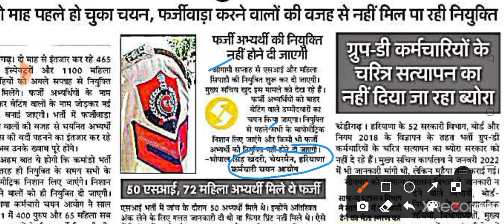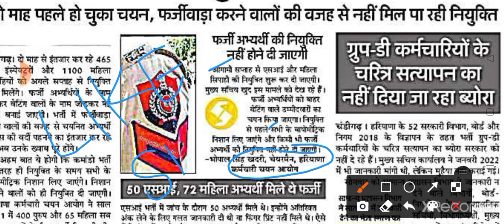hssc news today | haryana police constable result news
Haryana Police Admit Card download HSSC Constable Exam Date Notice 2021 website. Check HSSC .

Haryana Police Admit Card 2021 Sarkari Result

hssc login
hssc advertisement
hssc patwari
ics coaching
hssc
ssc
exam
2022
Haryana GK
important for HSSC
gk
haryana gk
complete haryana gk
hssc gk
Parveen kataria.
Gk
htet
Haryana police
hssc result